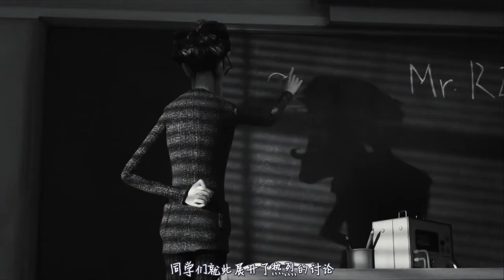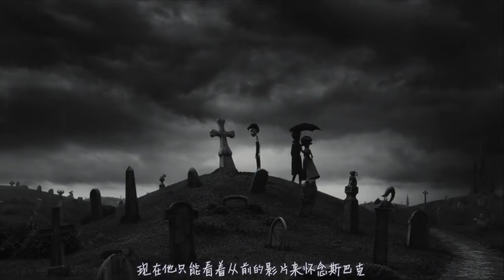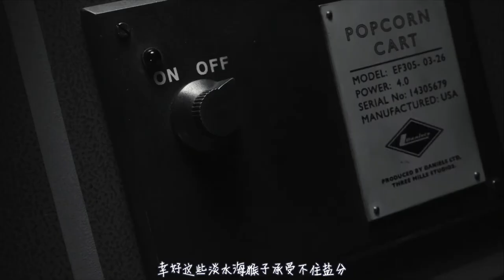男孩给死去的宠物通电，想将它们复活，结果宠物们全都变成了怪物